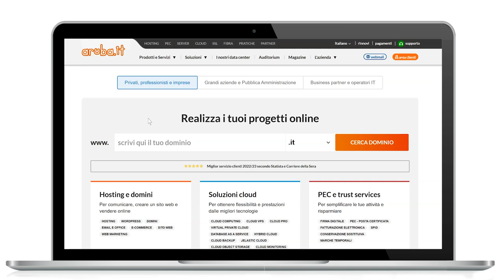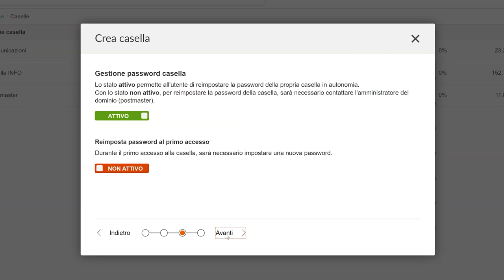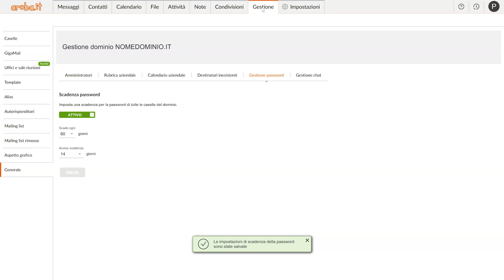Obbligare l'utente della casella al cambio password